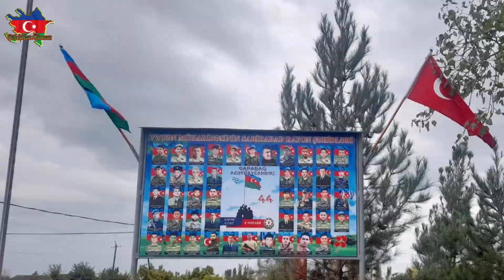Sabirabad r Surra k Şəhid Mayılov Bəxtiyar Və Əsgərov Firavan xatirəsinə abidə və bulaq acılışı olub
Sabirabad rayonunun Surra kəndindən şəhid Mayılov Bəxtiyar Və şəhid Əsgərov Firavan
xatirəsinə inşa edilmiş abidə və bulaq komplekslərinin açılışı olub